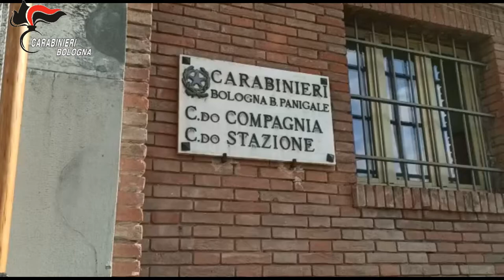Carabinieri Bologna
I Carabinieri del Nucleo Operativo Radiomobile della Compagnia di Borgo Panigale (BO) hanno eseguito un fermo di indiziato di delitto della Procura della Repubblica di Bologna nei confronti di un 19enne italiano, sospettato di aver tentato di uccidere la madre, 56enne italiana (tentato omicidio) e di aver ucciso il compagno della donna, anche lui 56enne italiano (omicidio).